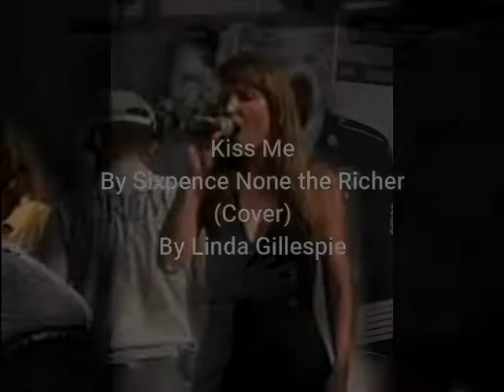Kiss Me by Sixpence None the Richer (Cover) By Linda Gillespie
I have always loved this song. I saw the movie "She's all That" and heard the song and I was hooked. It was so fun making this video. I hope you enjoy it !!!